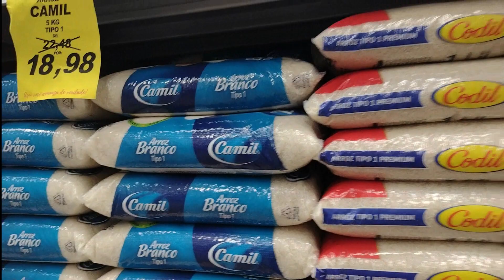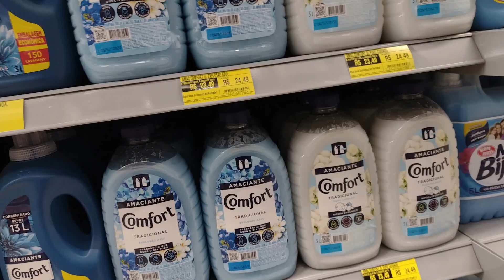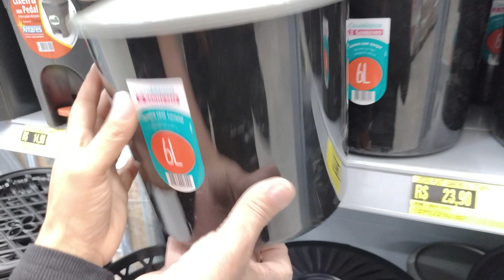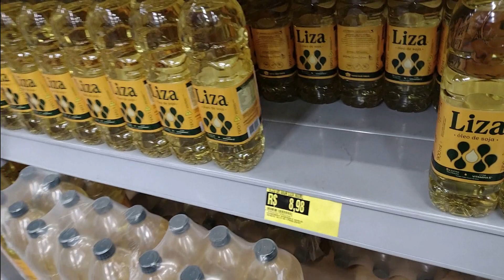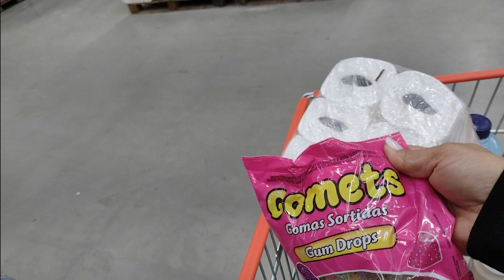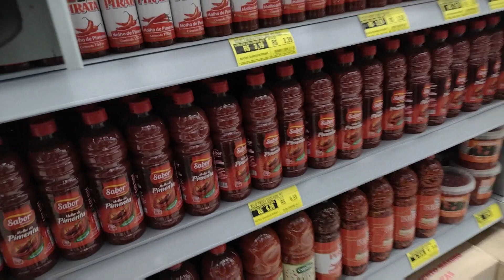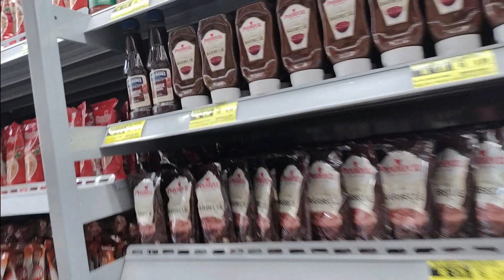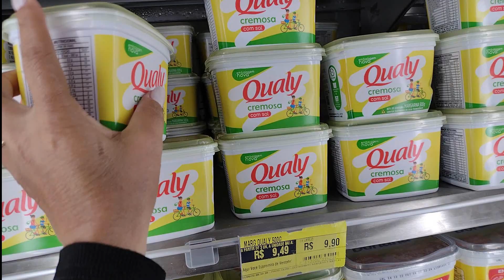DEU BICHO NO ARROZ 🤦 COMPRAS DO MÊS DE JUNHO NO ATACADÃO NOVO!! FICOU MUITO CARO | Cantinho da Malu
♥️ Kit Cronograma Capilar - Fashion Gold

cep: 31611970
Belo Horizonte